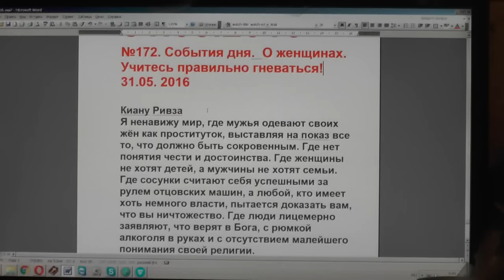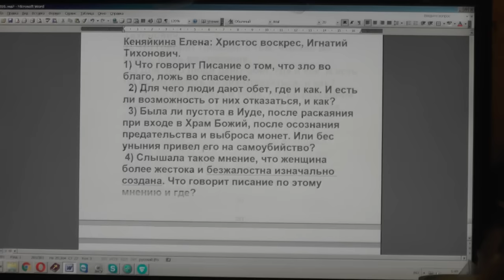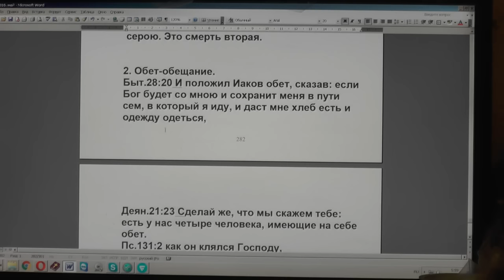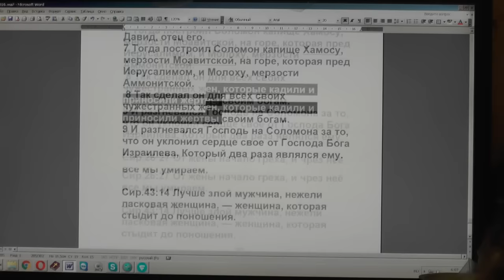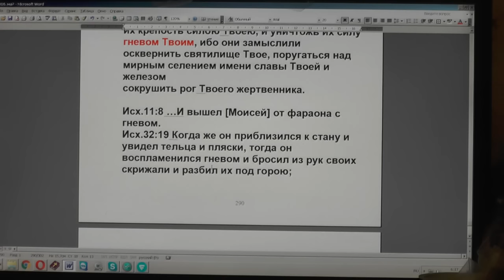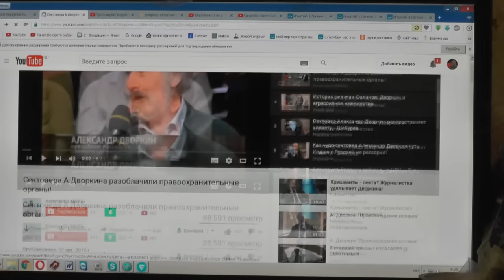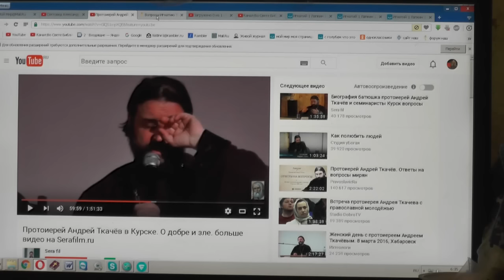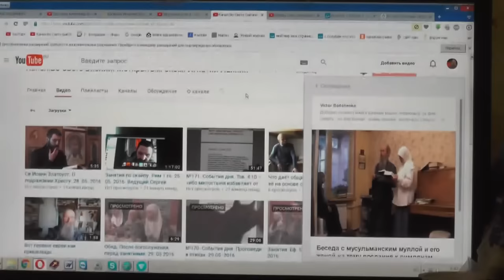№172. События дня. О женщинах и Дворкине. Учитесь правильно гневаться! 31.05. 2016